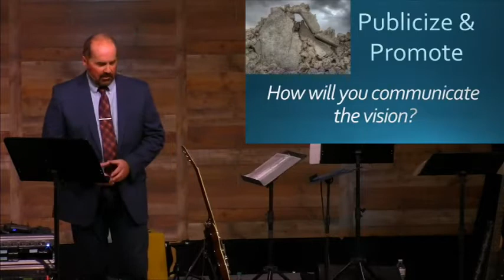The 4th P Of Planning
Promote & Publicize is at the core of good planning. Nehemiah models pitch perfect vision casting in his story.